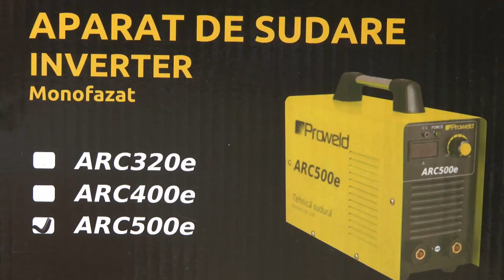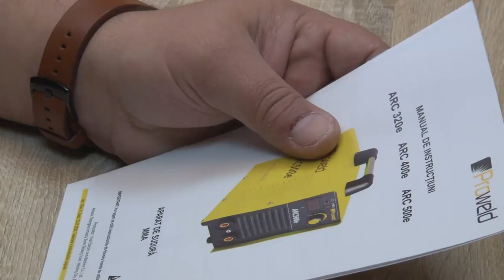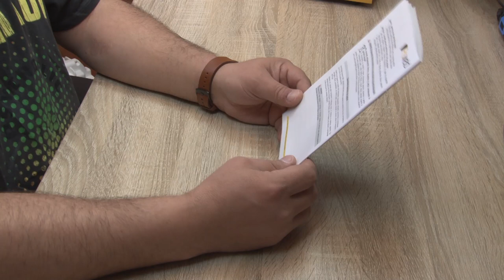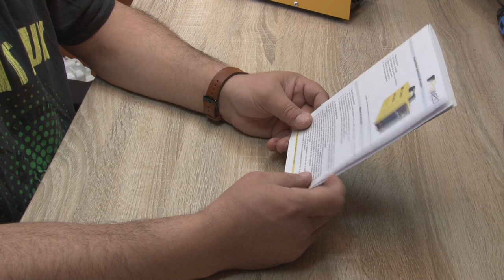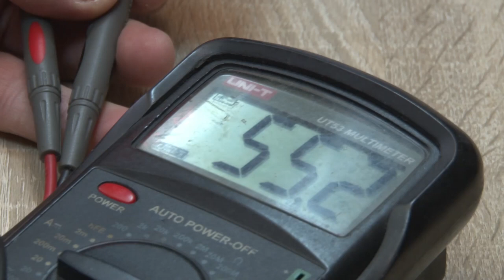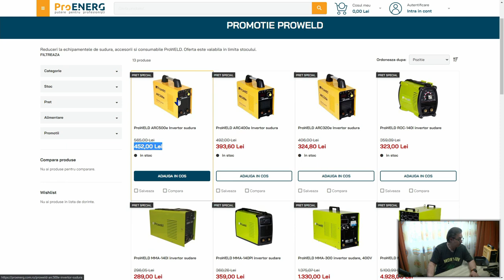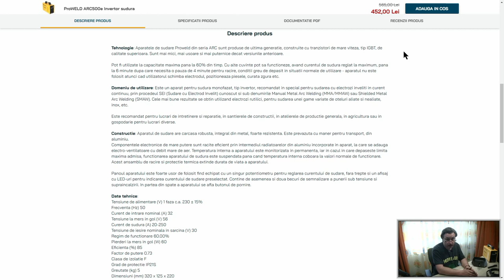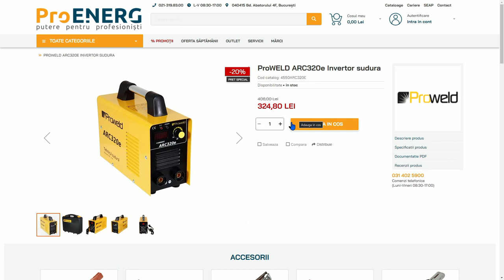ProWELD ARC 500e - sudura portabila. Partea 1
Vedem astazi avem un aparat de sudura tip inverter care este in pricipal destinat utilizarii in ateliere de reparatii, gospodarii agricole ...
In acestata prima parte facem unboxing si o prezentare detaliata a aparatului si accesoriilor din cutie.